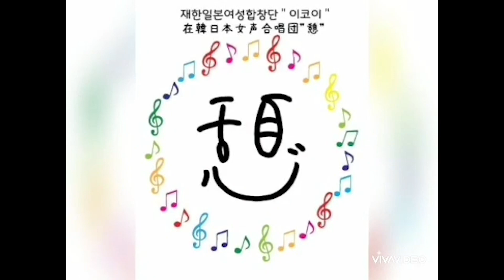대구 거주 日 여성들이 고향 그리며 부른 '어메이징 그레이스'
대구에 거주하는 일본인 이주여성들이 신종코로나바이러스 감염증(코로나19)으로 인해 가지 못하는 고향에 대한 그리움을 담은 합창 영상을 만들어 사람들의 가슴을 먹먹하게 하고 있다.

한국에 살고 있는 일본인 여성들이 모여 만든 합창단인 '이코이 합창단'은 지난달 27일 영상 하나를 이코이 합창단 인스타그램 계정에 공개했다. 영상은 찬송가 '어메이징 그레이스(Amazing Grace)'를 개사한 노래에 맞춰 8명의 일본인 여성들이 각자 맡은 부분을 따로 영상으로 찍은 뒤 합쳐 만든 합창 영상이었다.

이코이 합창단은 대구경북에 거주하는 일본 여성으로 구성 된 여성3부합창단이다. '이코이'(憩)는 몸과 마음의 휴식을 의미하며, 소소한 일상에서 노래를 통해 스트레스를 풀자는 소박한 소망이 담겨져 있다. 2017년에 결성된 이코이 합창단은 2018년에 오카야마시, 2019년에 쿠마모토시와 고베시와의 교류음악회에 참여하는 등 한일교류 음악회를 중심으로 컬러풀대구페스티벌, 다문화경연대회 등 다양한 무대에 올랐다. 특히 지난해에는 다문화경연대회 대구지역 1등을 차지하기도 했다.

이코이 합창단이 이 영상을 만든 데에는 코로나19 탓에 고향을 가지 못하는 이들의 복잡한 마음이 담겨 있다. 코로나19 확산이 점점 잦아들고 있는 한국과 달리 일본은 오히려 심각해지고 있다고 알려져 있다. 이 때문에 이들은 고향에 남아있는 친정 가족과 친구, 지인 등에 대한 걱정과 그리움도 크다. 게다가 서로 모여서 연습하면서 이러한 근심을 덜어내고 싶어도 사회적 거리두기로 인해 연습 또한 4개월째 중단된 상태여서 이들의 걱정은 더욱 깊었다.

가만히 있을 수 없다고 생각한 단원들은 비록 부족한 솜씨라 하더라도 자신들이 할 수 있는 것들을 생각했고, 그것이 바로 '어메이징 그레이스' 영상이었다. 이들의 염원은 마지막 가사인 'みんな1人じゃない'(우리는 혼자가 아니다)에 잘 담겨 있다. 이코이합창단원들은 "이 마지막 가사가 우리들에게 많은 도움이 되고 있다"고 말했다. 이코이 합창단의 리더 오금선 씨는 "가사는 재작년 쯤에 만든 것으로 외지 생활이지만 힘내서 살아보자는 의미를 담아 작사했던 것"이라며 "코로나19 사태가 발생하면서 상황이 통하는 부분이 있어서 단원들과 함께 불러보게 됐다"고 말했다.

영상을 본 사람들은 "보는 내내 가슴이 저렸다"며 합창단이 노래로 표현한 망향의 정에 공감하는 반응을 보내기도 했다.